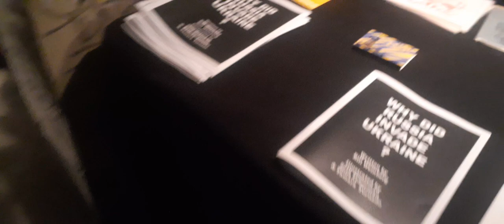Ukrainian show at C squat Museum of reclaimed Urban space